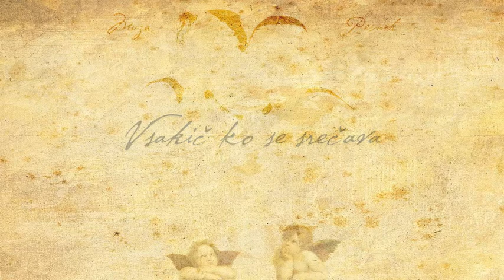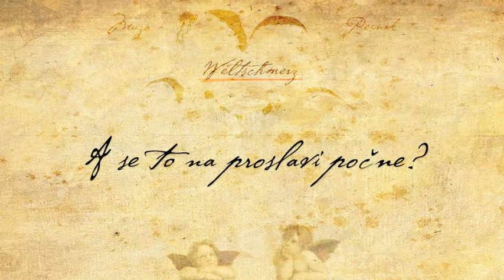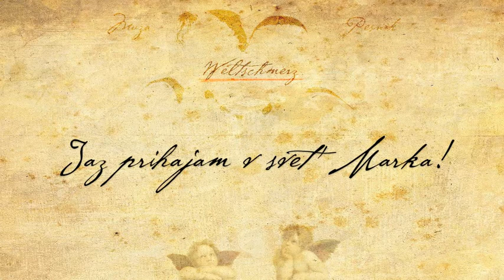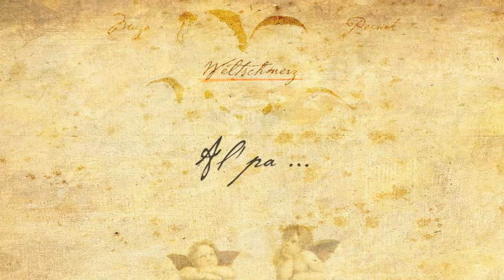( : )PEN - Weltschmerz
Kaj je bilo prej? Jazzičenje in Jazzikanje?
Sveto? Še bolje! Weltschmerz!

Na albumu / from album FUTURE
Aside: Game of Words / Asedé: Igra Besed
Beside: Game of Tongues Bilingual  / Besede: Igra jezikov dvojezično

Glasba in besedilo / Written by: Pen Mark
Izvajajo/Performed by: (:)PEN
Open Mark & Open Angels & Open Muse & Open Band

Open Mark (Vokali / vocals)
Open Angels: Eva Germ & Sara Ritonija (Vokali / vocals)
Open Muse: Marisa Višnić (Audio skeči&poezija / Audio Sketches&Poetry)

Open Band:
Igor Bezget – solo kitara / solo guitar
Boris Bobek –  solo kitara / solo guitar
Tadej Kampl – kontrabas, double bass
Danilo Ženko – klavir/piano
Jure Ivanušič – harmonika/accordion
Peter Markež – bobni/drums

OPEN Music Producers / Glasbena producenta:
Danilo Ženko & Open Mark